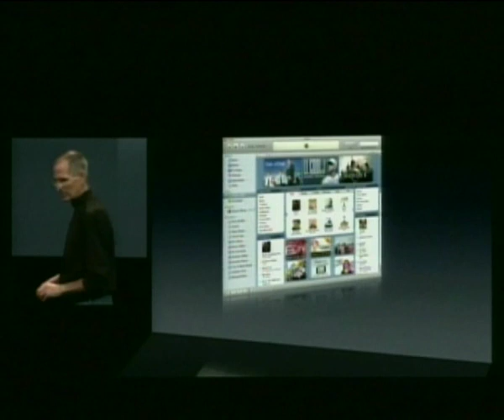R.I.P. Steve Jobs - Presentation at Apple's iPod launch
Steve Jobs gives presentation at Apple's iPod launch